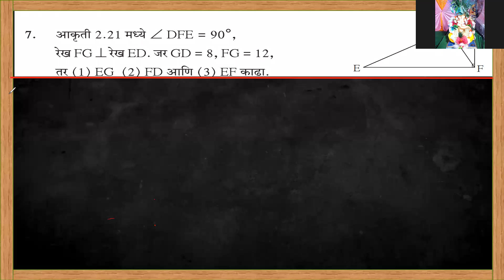L10,10वी, गणित 2, प्रकरण2, पायथागोरसचे प्रमेय,सरावसंच 2.1,Q.7